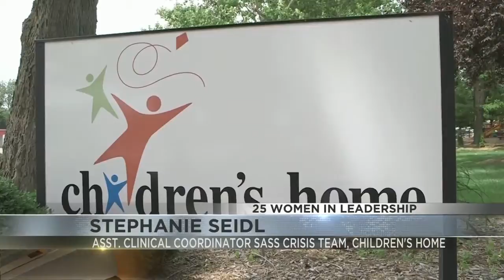WIL MON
upLynk Clip